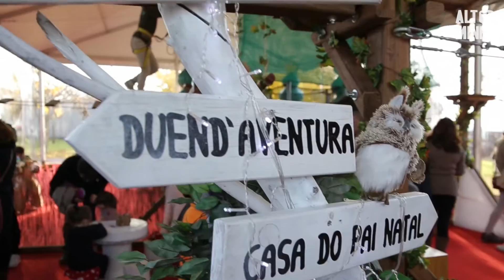Valença transforma-se em Fortaleza de Chocolate e em Duendelândia | Altominho TV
A Fortaleza de Chocolate e a Duendelândia podem ser visitados até ao dia 11 de dezembro.